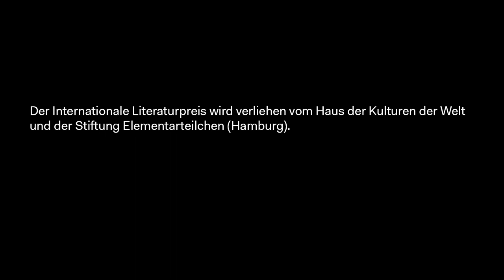Robin Detje: Laudatory speech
Part of “Internationaler Literaturpreis 2019”
On the awarding of the 2019 Internationaler Literaturpreis
Original version